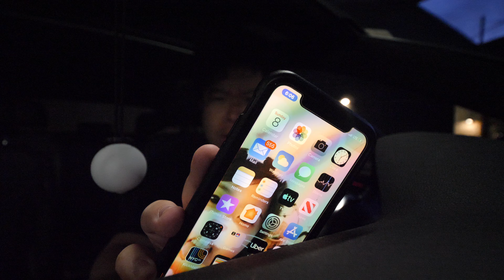【Take A Break Travel S1 Ep1 】前進龍蝦之都 波特蘭 緬因 On our way to the State of Lobster, Maine!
This past week, we went up to the city of lobster, Portland, ME. And the first stop is the beautiful seaport “Bar Harbor”. Please join us to explore this beautiful state together!

For those who are new to the channel:

First, WELCOME!!! We are More Than Coffee Studio that base in Brooklyn, NY. We are a creative 2D and 3D design studio that operated by me and my lovely wife, Patty.

Want to know more? – please visit us

*Creative Tools we use*
📷 PANASONIC LUMIX GH5
📷 Lens: LUMIX LEICA DG VARIO - ELMARIT 8-18
💻 Editing Software: Adobe Premiere, Adobe After Effects, Adobe Photoshop